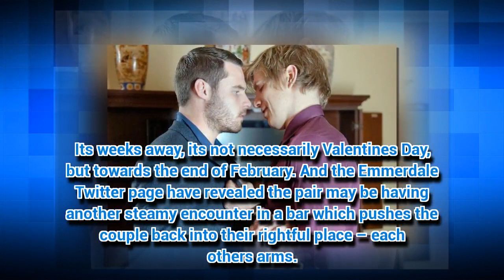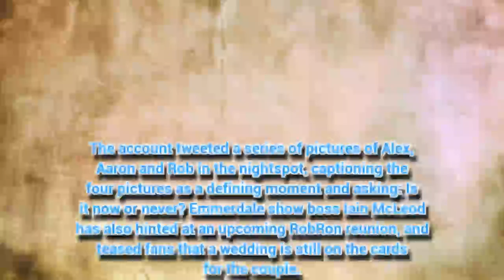Emmerdale spoilers: First look at RobRon reunion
ROBERT Sugden (Ryan Hawley) and Aaron Livesy (Danny Miller) are FINALLY set to get back together in scenes that will air around Valentine's Day